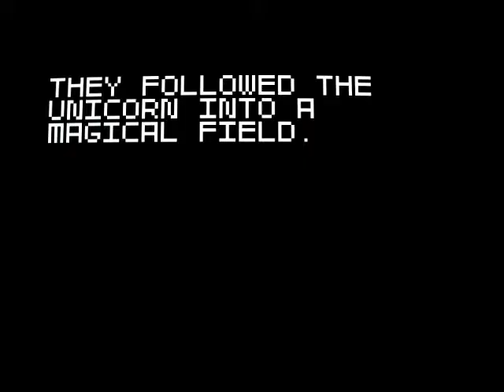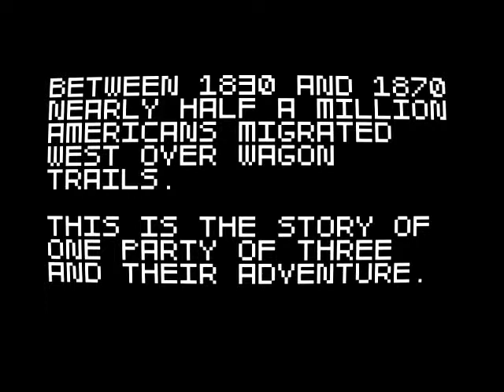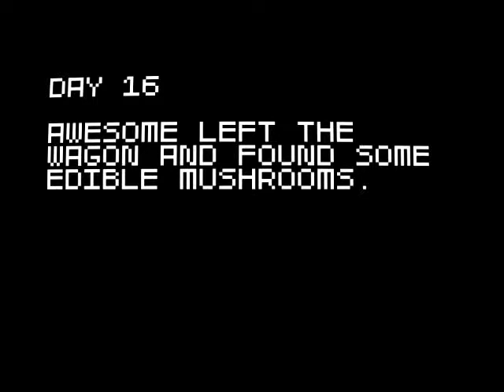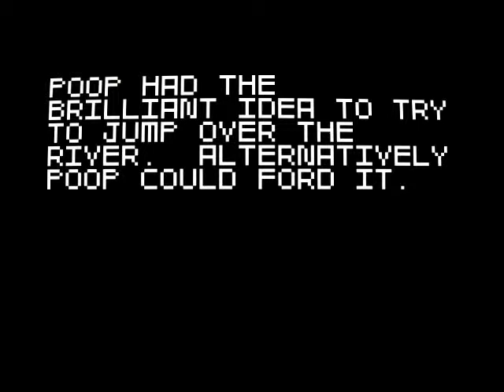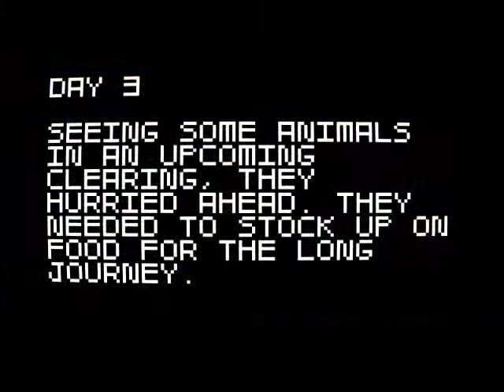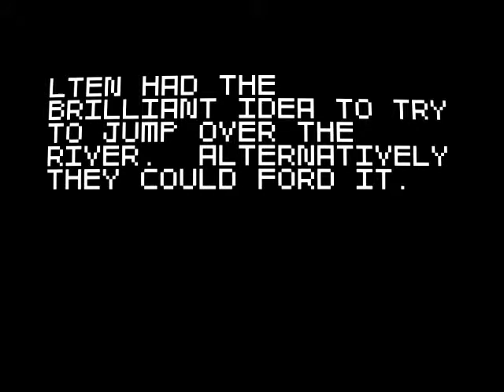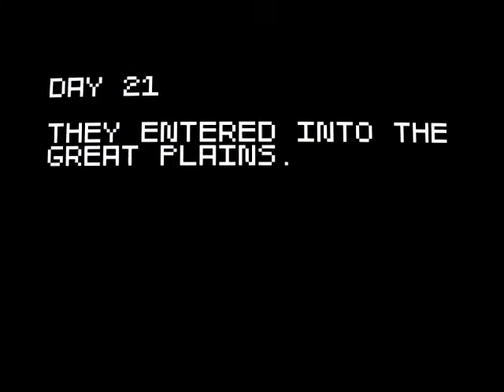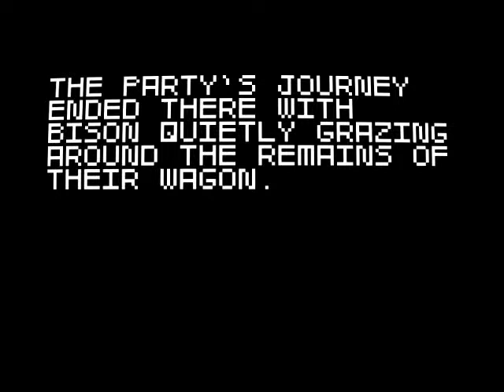Let's Game #6 - Super Amazing Wagon Adventure (PC)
A ridiculous fun side-scrolling shooter game thingie!